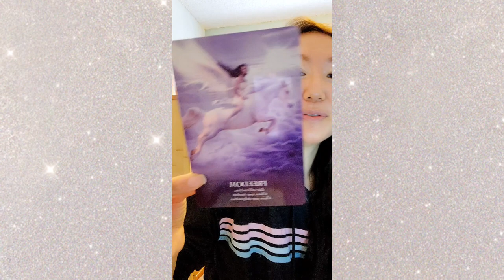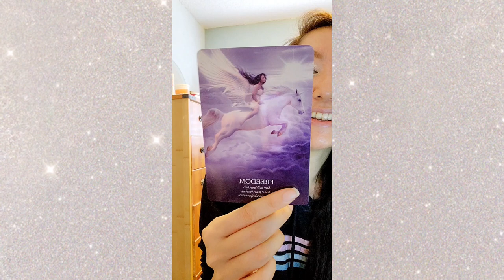Twin flame freedom & love energy healing! ✨️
🔥 Ground into Love & Union!

🎉Donations gratefully accepted! Thank you very much for supporting my channel!

💌Sign up for the sparkling souls newsletter and receive 2 free healing downloads for twin flames & lightworkers:

🦄Powerful healing downloads:
2023 Super Sparkle Cleanse:

Twin Flame Fire Power Activation Healing!

Feeling worthy of love and union!